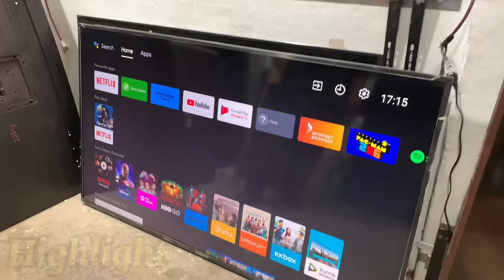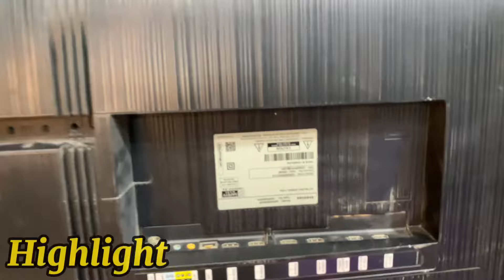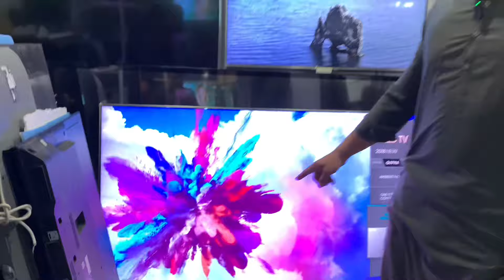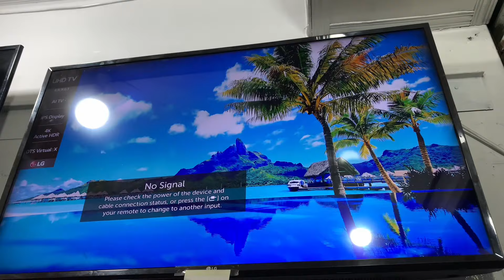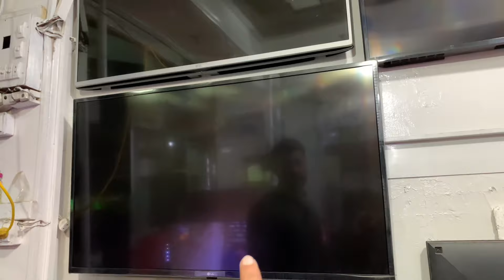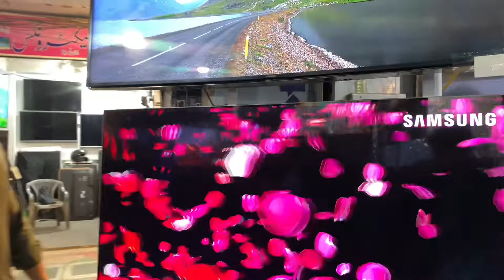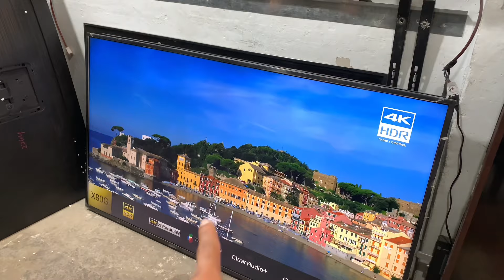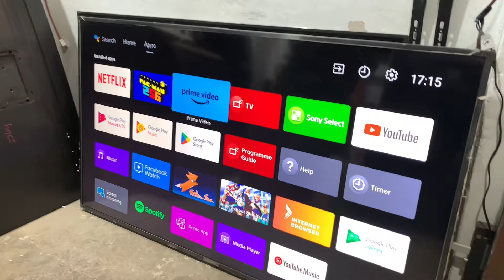Border LED TV Russian Market Quetta | Wholesale LED TV Market in Pakistan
Location : Attaullah Electronic Russian Market Quetta

russian market quetta
border led tv russian market quetta
quetta market
led wholesale market in pakistan
quetta market in pakistan
cheapest led tv wholesale market
best china led tv in pakistan
smart led tv market quetta
quetta rusi galli
atta ullah electronics market quetta